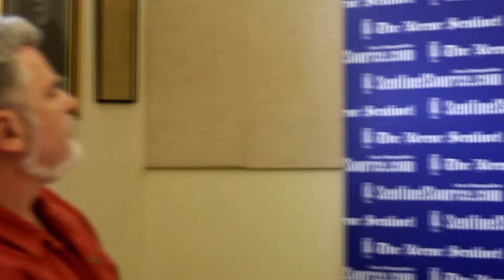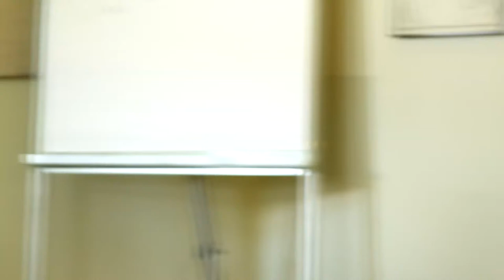Editorial board interview with candidate Steve Marchand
Democratic gubernatorial candidate Steve Marchand talks about the opioid epidemic, gun reform, education and energy policy and more during an interview with The Sentinel's editorial board on Aug. 3, 2018.